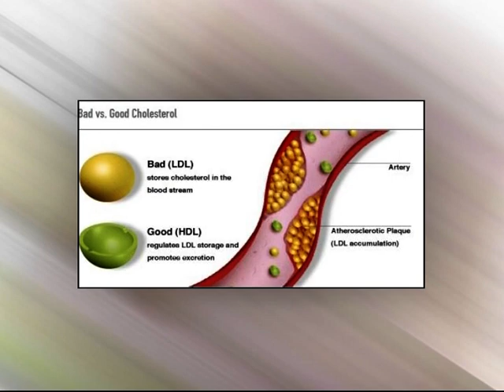Anatomic Therapy 2011 | Healer Baskar | Part - 07